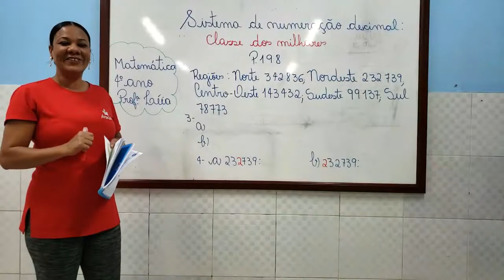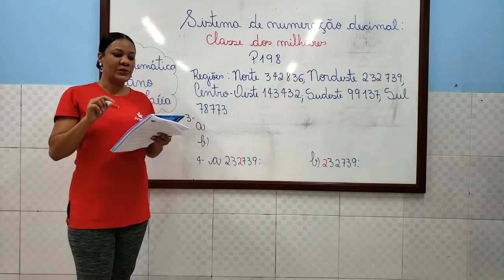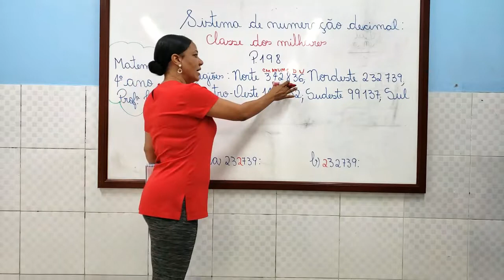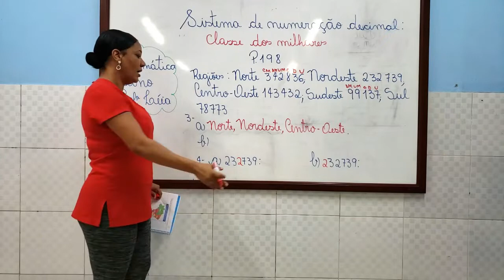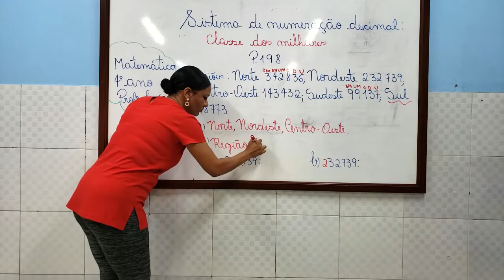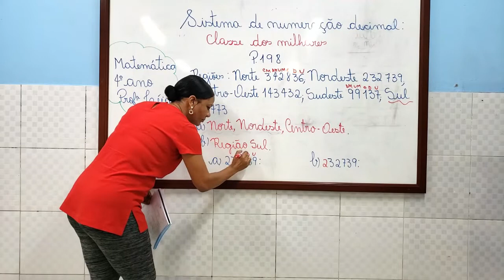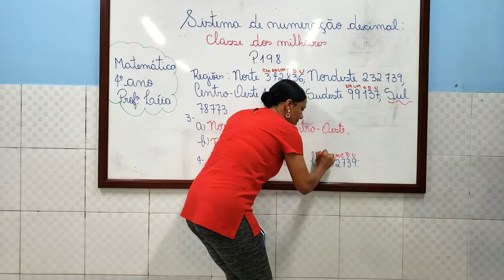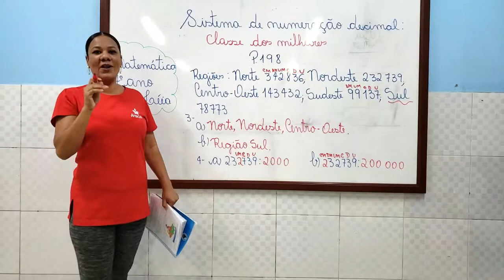25/08 - 4º ANO (EF) - MATEMÁTICA - SISTEMA DE NUMERAÇÃO DECIMAL: CLASSE DOS MILHARES - LÉIA SANTOS